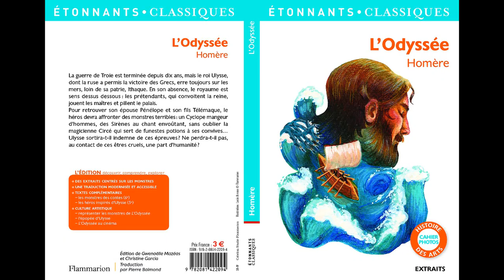L'Odyssée, Homère - Chap 1 et 2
Lecture des chapitres 1 et 2 de L'Odyssée d'Homère, aux éditions Etonnants classiques (Flammarion).
1. Invocation à la muse
2. La grotte de Calypso